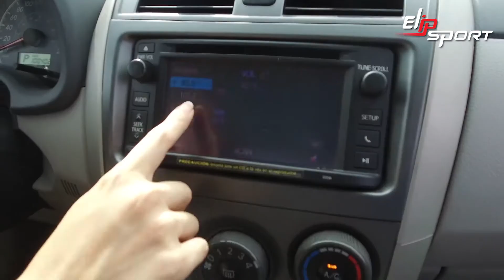Toyota Corolla XLE 2013 xe đã qua sử dụng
Máy Chạy Bộ Điện Cao Cấp ELIP Đạt Chuẩn Quốc Tế , Máy chạy bộ điện đa năng ELIP máy chạy bộ đơn năng ELIP, Máy Chạy Bộ ELIP với đa dạng mẫu mã, Máy Chạy Bộ Điện Đa Năng ELIP 1552 Pro, Máy chạy bộ Elip là một trong những máy tập thể dục tại nhà rất phổ biến, Chạy Bộ 30p Mỗi Ngày Nâng Cao Sức Khỏe, Tăng Cường Sức Đề Kháng, Phòng Chống Virus,  Tìm hiểu những tiêu chí cần có khi chọn mua một chiếc máy chạy bộ, Máy Chạy Bộ ELIP, Thương hiệu máy chạy bộ điện được bảo hộ toàn cầu, 10 Máy Chạy Bộ tốt nhất hiện nay , Máy chạy bộ gia đình Elip 1552 Pro